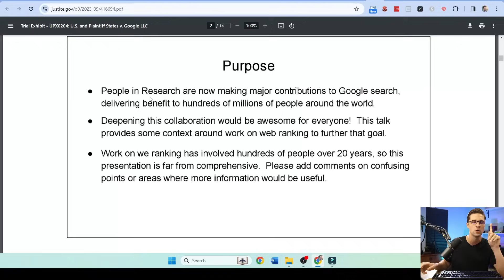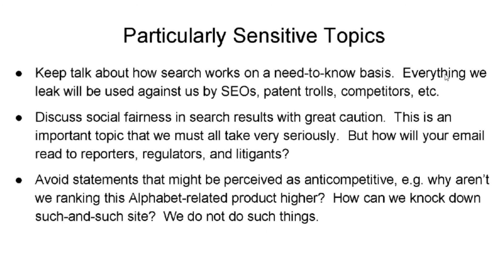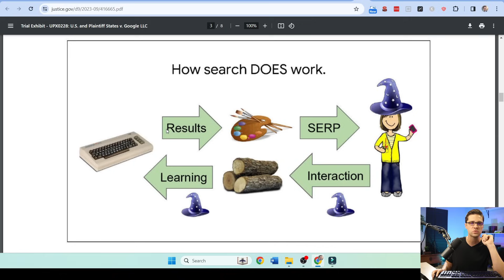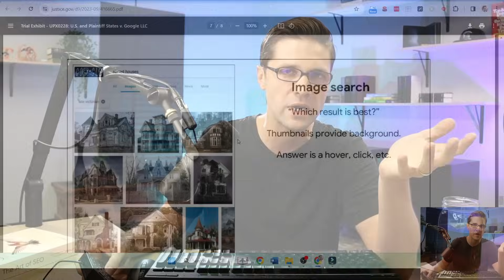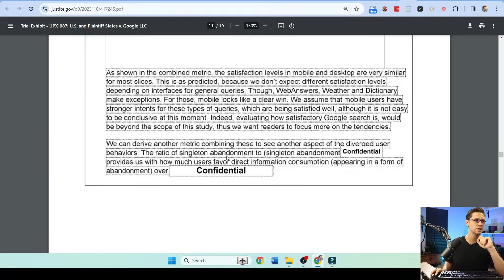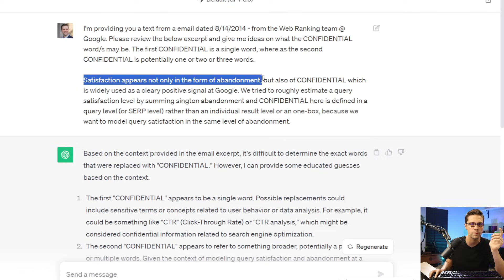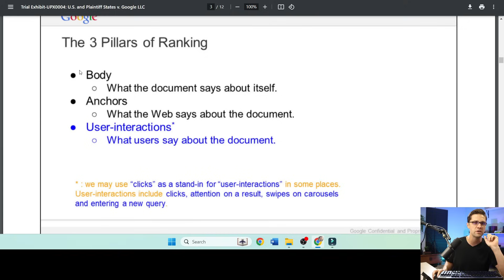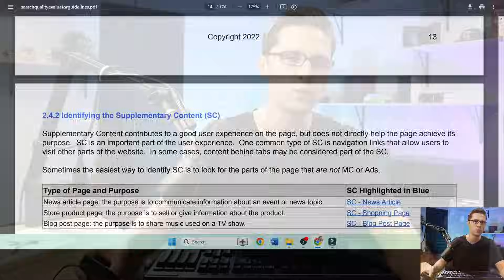🤯Google’s Leaked SEO Secrets = How to Rank a Website #1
In this video, we discuss how to rank higher on Google using recently publicized documents straight from Google using chatgpt, AUTOBLOGGING and more 🚀 Let's focus on SEO, niche websites, and more.